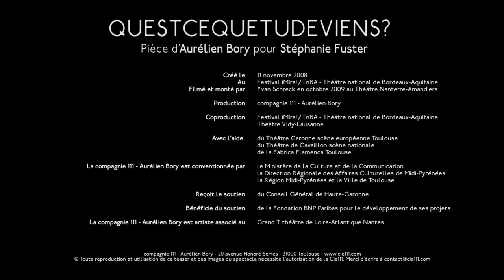TEASER QQTDV FR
Questcequetudeviens? par Aurelien Bory pour Stéphanie Fuster, vendredi 7 octobre 2016, 20h30,  à La Passerelle, scène nationale de Saint-Brieuc